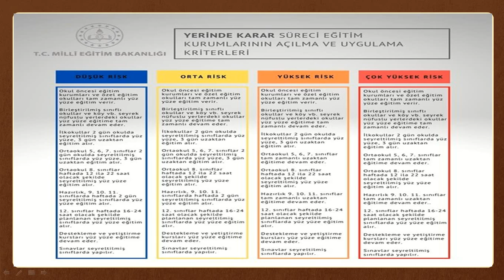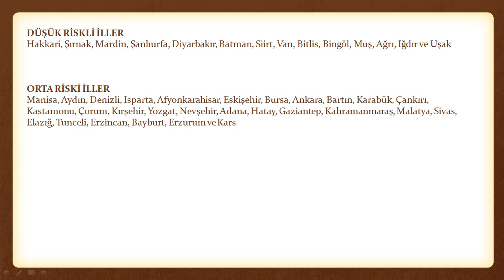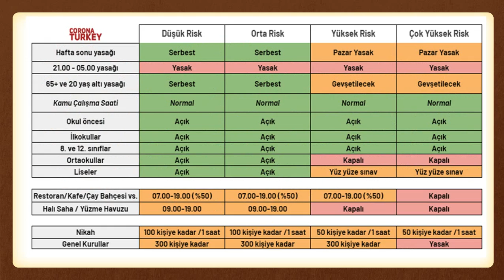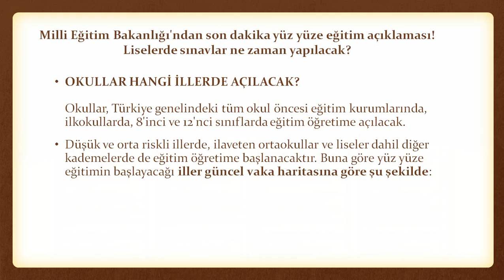Milli Eğitim Bakanlığı'ndan Yüz Yüze Eğitim Açıklaması / Liselerde Sınavlar Ne Zaman Yapılacak ?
okullar açılacak mı son dakika,okullar açılacak mı ziya selçuk,okullar açılacak mı açılmayacak mı,
okullar açılacak mı canlı yayın,korona okullar açılacak mı,cüneyt özdemir okullar açılacak mı,
okullar açılacak mı mehmet ceyhan,abdullah çiftçi okullar açılacak mı,eylülde okullar açılacak mı,
okullar açılacak mı son durum,2021 de okullar açılacak mı,türkiye'de okullar açılacak mı,2020'de okullar açılacak mı,ankara'da okullar açılacak mı,istanbul'da okullar açılacak mı,
okullar açılacak mı ntv,okullar 30 nisan'da mı açılacak,koronavirüs nedeniyle okullar açılacak mı,okullar açılacak mı ortaokullar,özel okullar açılacak mı,özel okullar açılacak mı son dakika,
okullar açılacak mı yusuf,
okullar açılacak mı 1. sınıf,
okullar açılacak mı 12 ağustos,
okullar açılacak mı 12. sınıf,
okullar açılacak mı 11 ağustos,
1 ağustos'ta okullar açılacak mı,
1 haziran'da okullar açılacak mı 8. sınıf,
okullar açılacak mı 23 kasım,
okullar açılacak mı 2 kasım,
türkiye'de okullar açılacak mı 2020,
okullar 2 kasım'da mı açılacak,
30 ağustos okullar açılacak mı,
okullar açılacak mı 4 ocak,
okullar açılacak mı 4 sınıf,
okullar açılacak mı 4 senaryo,
okullar açılacak mı 5. sınıf,
5 sınıf okullar açılacak mı,
okullar açılacak mı 6 sınıf,
okullar açılacak mı 7. sınıf,
okullar açılacak mı 8.sınıf,
8. sınıflara okullar açılacak mı,
8. sınıf okullar açılacak mı,
okullar açılacak mı 9.sınıf,